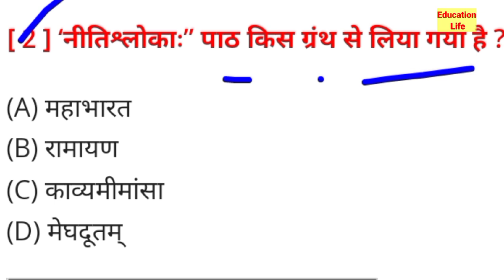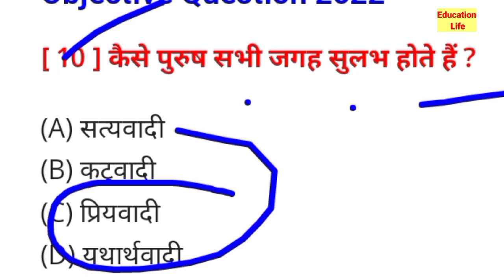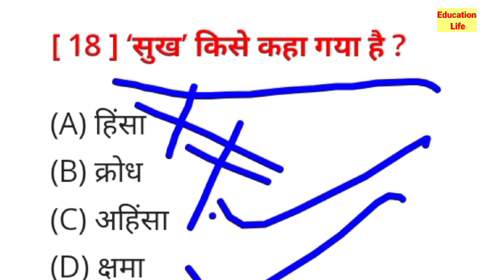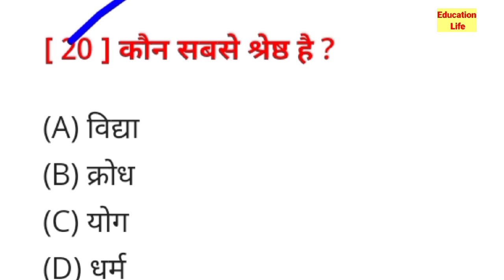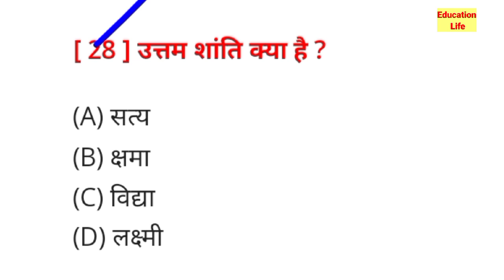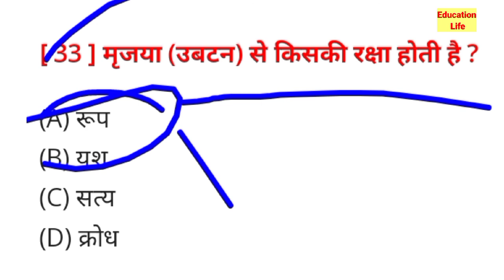Sanskrit Class 10th Niti Shlok all Objective Questions 2022| Bihar board 10th